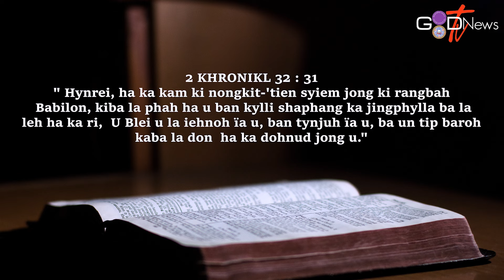WAN BAN MANE || DAILY DEVOTIONALS || 2 KHRONIKL 32 : 31 || MR. JOYNINGSTAR LANGSHIANG